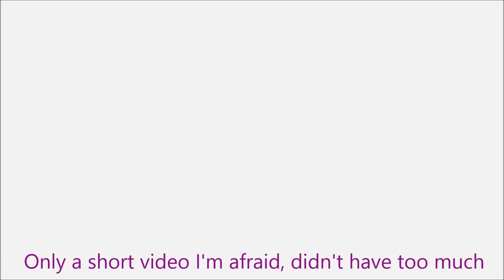Trains at Edinburgh Waverley | 01/02/14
1080p HD!

A short video put together filmed in short intervals throughout the day during my changes.

INCLUDES: Cross Country HST & Voyager, East Coast 225 & various First Scot Rail units.